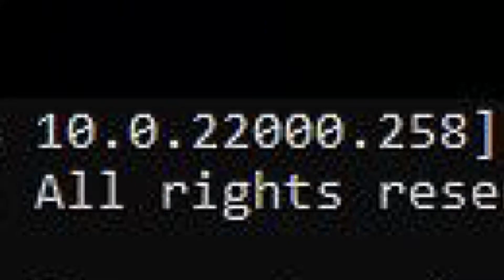Connect to Windows Subsystem for Android Through ADB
How to Invite Someone to Collab on Instagram

1. Create a new Instagram post or Reel as you normally would and tap on “Tag People” right before posting it. Then, tap the new button titled “Invite Collaborator” under the photo or video.

2. Soon after you press “Invite Collaborator”, you will see a search box to look for usernames and invite them. Type the username of the person you would like to collaborate with and tap on their Instagram account from the search results.

3. After choosing the collaborator, you will see a collaborator tag next to the username of the tagged person. You can now write the caption and share the post. Check the next section to know how to accept a collaboration request on Instagram.

Music

🎵 Track Info:

Title: Blossom
Artist: SOMM
Genre: Dance & Electronic
Mood: Calm